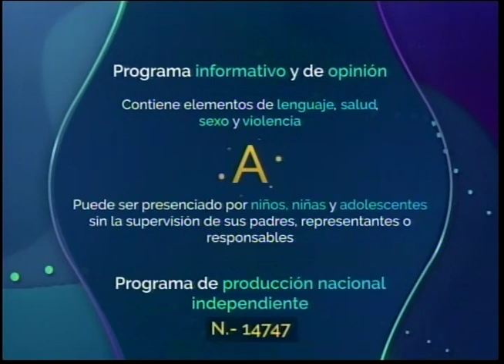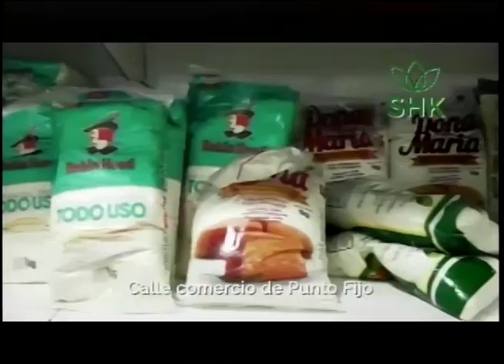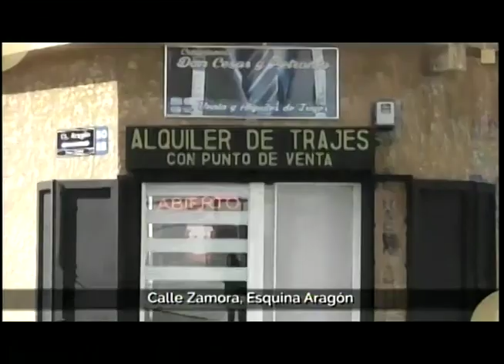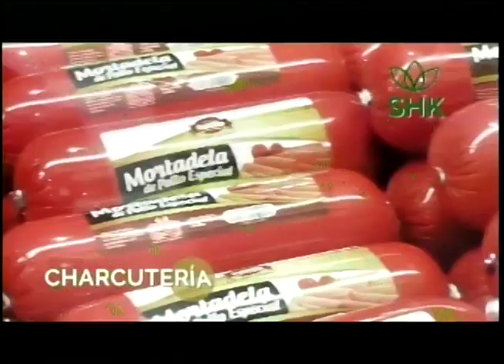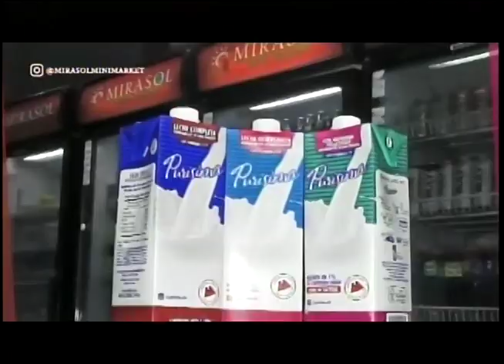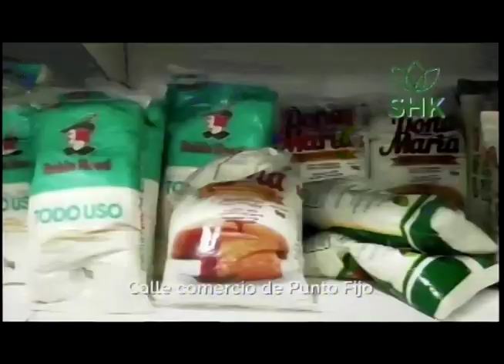A PLOMO LIMPIO 08 09 2021